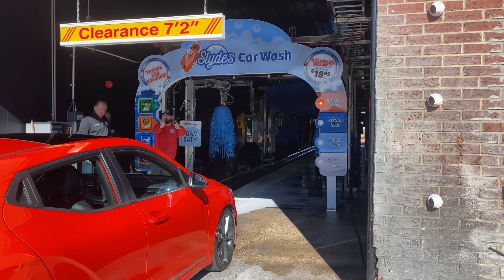MacNeil Tunnel - Slyde’s Car Wash - Flower Mound, TX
This store is located in Flower Mound, TX.

This is a full NCS site, featuring Vacutech vacuums, MacNeil equipment, and CleanTouch/CSI chemistry.  Probably the most powerful vacuums I have used to date.